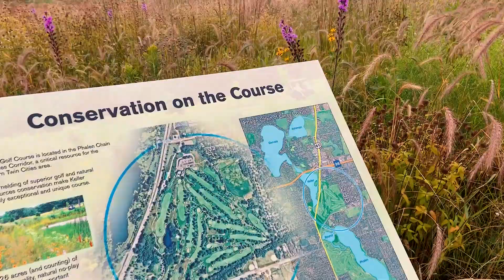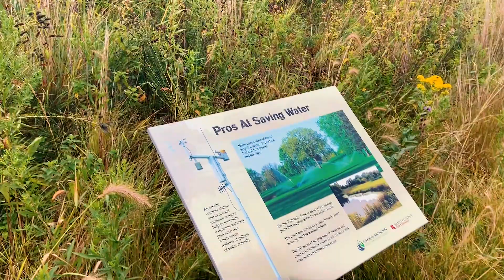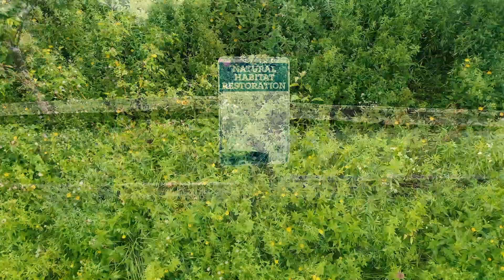Keller Golf Course Restoration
As many of you know, we have had the privilege of building a strong partnership with the staff over at Keller Golf Course. Fifteen years ago, we set out to meld our disciplines in order to produce an amazing golf experience in a way that benefits the region’s water and natural resources. To this day, we focus on generating a win-win for golfers, lake users, and wildlife.

Keller Golf Course overlooks the Phalen Chain, and is a key parcel of land in its corridor. Through our ecological restoration efforts, it now has the most and the highest quality natural areas of any course in the Twin Cities. Keller is listed as a nationally certified Audubon Cooperative Sanctuary, and more than 150 plant and 110 bird species have been identified on the course. An infiltration basin accepts over 75% of the course runoff, significantly reducing storm water input to the Phalen Chain.
This video provides a quick look at why this golf course is so amazing. Over the summer, we were able to fly a drone over the course to capture a fascinating bird’s-eye view. We also compiled wildlife video and still photos shot over the years by golf course and watershed staff. Oh yeah, there are plenty of breathtaking wildflower and pollinator shots as well.
If you like what you see, please consider sharing to help get the word out on the first class conservation taking place at Keller Golf Course!